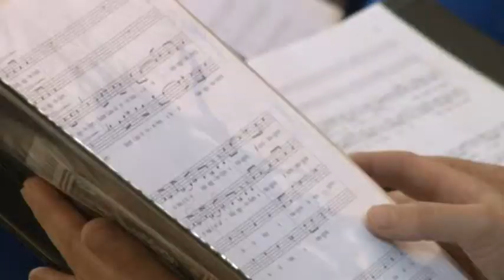Gagliarda kamarakórus Szekszárd 20190704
Akár a magyar kóruskultúra követévé is válhat a szekszárdi Gagliarda kamarakórus. Ezt mondja az együttest vezető szabó Szabolcs. Legutóbbi, a szekszárdi újvárosi templomban adott hangversenyük is ezt bizonyítja.